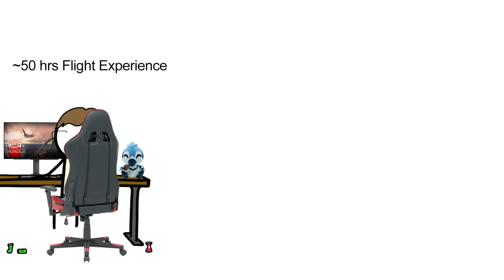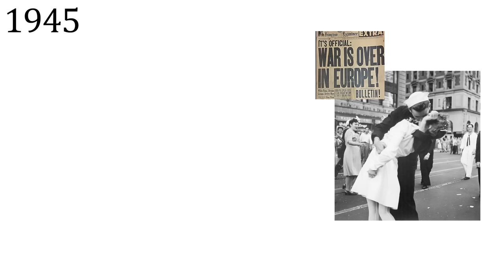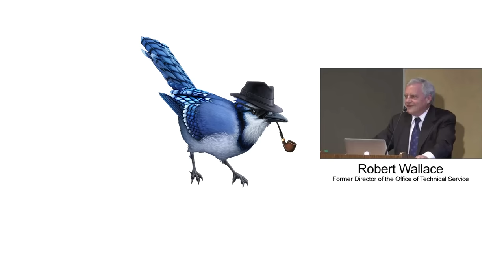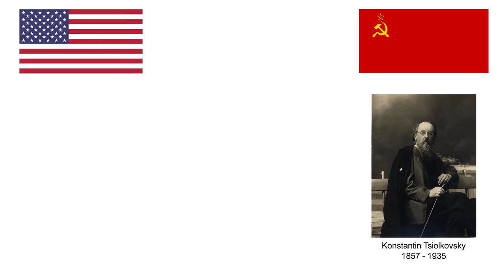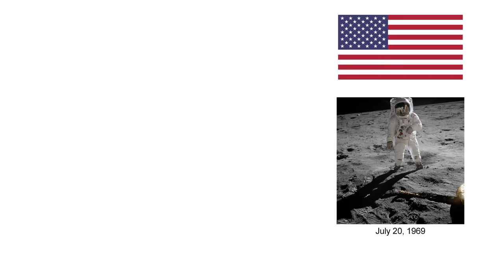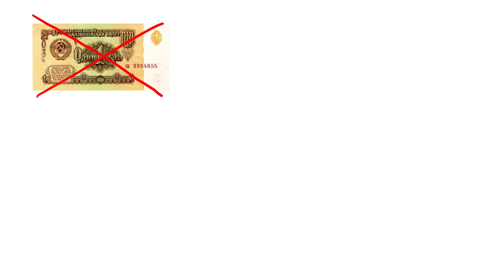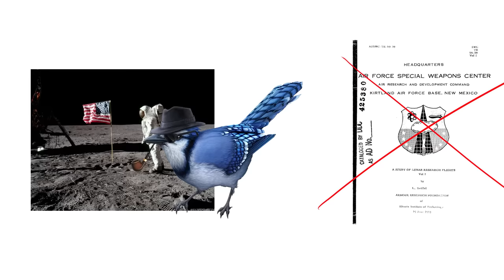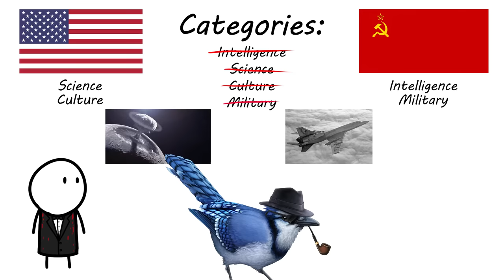How to Win the Cold War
Rápido, rápido! Once they sell out they'll be gone FOREVER! This plushie is my first ever piece of merch, so I worked really hard to get it just right!! It took many revisions, but we got there in the end, I hope you all like it! :)

Thank you @RushMyPancake for jarring my bird :)

The Cold War had a very unique origin in that the main adversaries (the United States and the Soviet Union) had just previously been allies in a separate, historically monumental war. Taken at face value, one might hear that sentence and imagine the Cold War took the combatants by surprise, how could friends so quickly become enemies, after all? But the great irony was that not only was the Cold War not a surprise, but both sides knew it was coming. Even when they had been allies. The Cold War was as pure of a war of ideologies as one could get, not a war of armies and weapons, but one of influence and power. The United States sought to align the world with their capitalist economic model while the Soviets put their effort into reinforcing the communist model, this clash of economic ideologies led to a lot of tension, amplified by the fact that if one side was pushed too hard, nukes would follow. That possibility made this war one of the scariest, even though no shots were fired. For as Albert Einstein is often quoted to have said, "I know not with what weapons World War III will be fought, but World War IV will be fought with sticks and stones."

I had way too many to put into a video description, I put my sources in this google dog here if you are curious

JJJreact